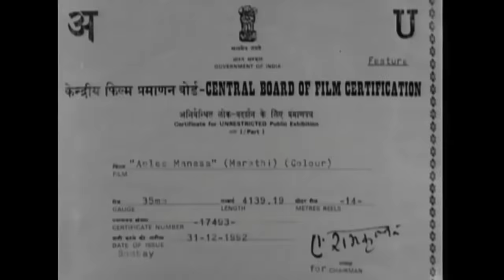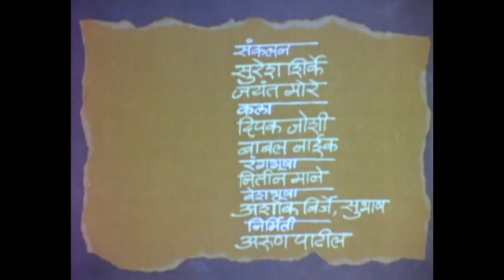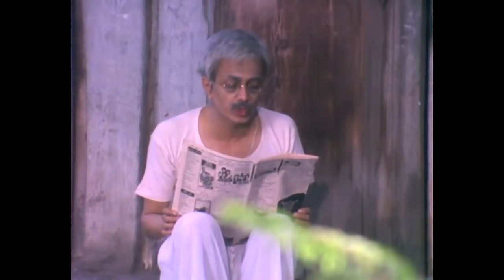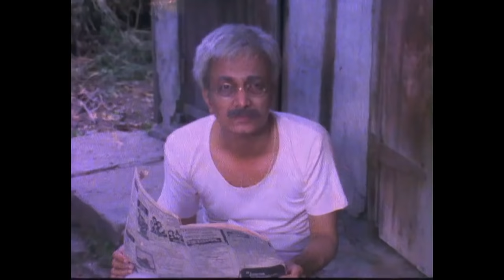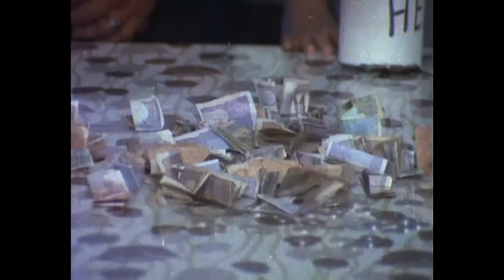आपली माणसं (१९८२) Full Marathi Movie | Ashok Saraf, Reema Lagoo, Sachin Khedekar | Old Marathi Movie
Watch full length marathi movie - Aapli Mansa starring Ashok Saraf, Reema Lagoo, Dilip Prabhavalkar, Sachin Khedekar, Prajakta Kulkarni, Renuka Shahane, Prashant Damle, Sudhir Joshi.